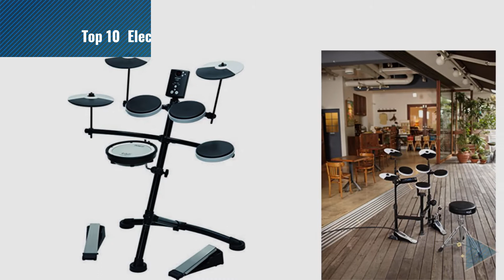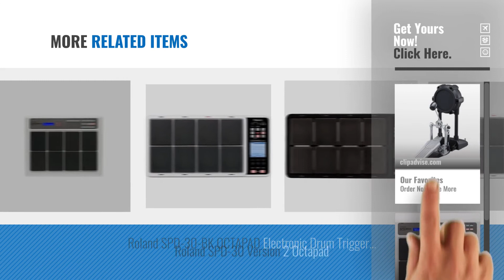Top 10 Electronic Drums Roland [2018]: Roland KD-9 Kick Pad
Top 10 Electronic Drums Roland [2018]

Roland KD-9 Kick Pad by Roland

Roland SPD20X Octapad Electric Drumkit, Black by Roland

Roland TD-1K Electronic Drum Kit by Roland

Roland TD1KV Drums, Black by Roland

Roland TD-4KP Drum Kit Incl Stand by Roland

ROLAND TD11KV V-Compact Series Electronic Drum Kit + MDS4V Drum Stand by Roland

Roland TD-11K V-Drums V-Compact Series Compact V-Drums by Roland